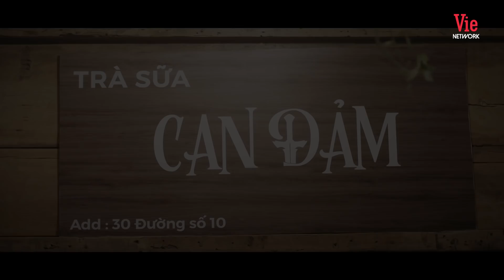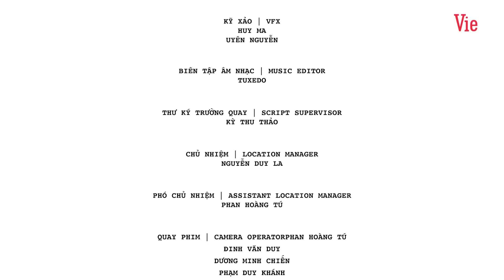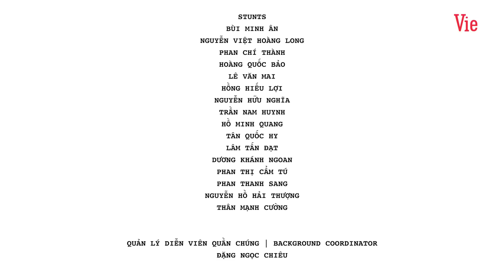LƯƠNG DUYÊN NGÀN KIẾP Tập 05 | Tiến Hoàng, Anh Tóc Dài, Katleen | Phim Hành Động Võ Thuật 2021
LƯƠNG DUYÊN NGÀN KIẾP là một bộ phim web drama cổ trang hành động xuyên không thể loại fanfiction phỏng theo tựa game mobile nổi tiếng Arena of Valor. Nội dung phim xoay quanh hành trình tìm lại mối lương duyên tiền kiếp của nam nhân vật chính Andy trong cuộc sống hiện đại của mình thông qua quá trình thôi miên hồi quy. Từ đó, câu chuyện mở ra nhiều bất ngờ và kịch tính giữa mối quan hệ yêu ghét hận thù của các nhân vật đan xen giữa tiền kiếp và hậu kiếp.